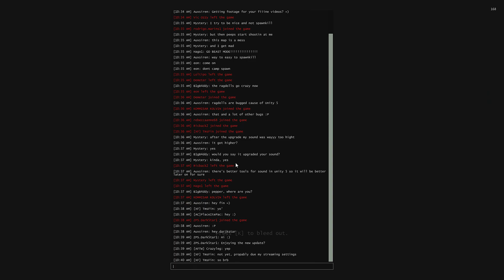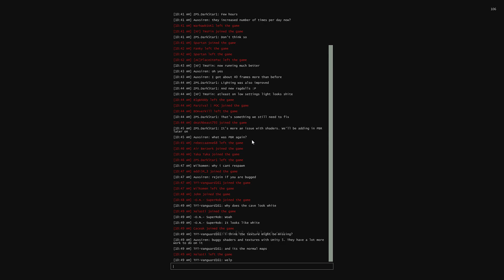Interstellar Marines - Update 20 - Upgraded To Unity 5